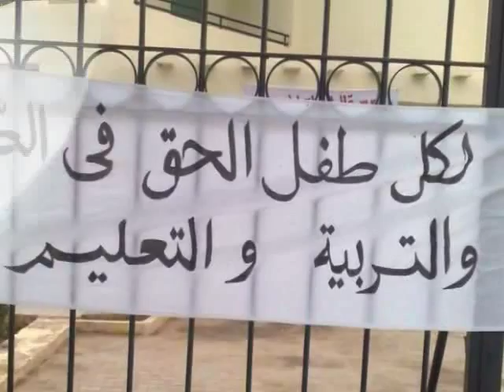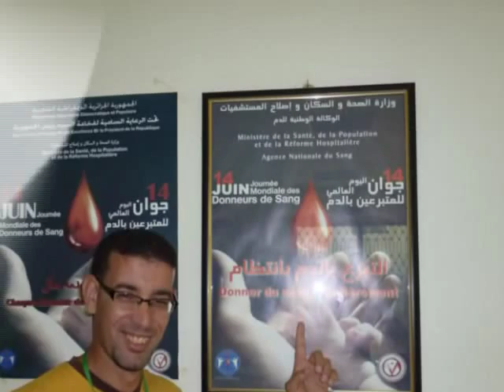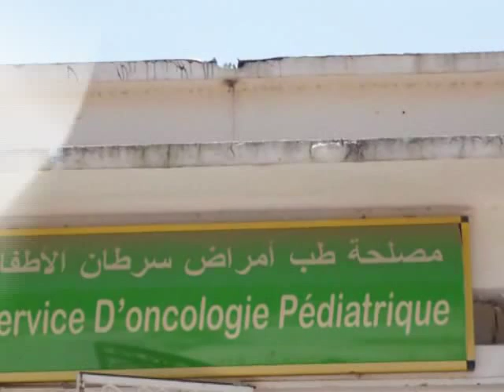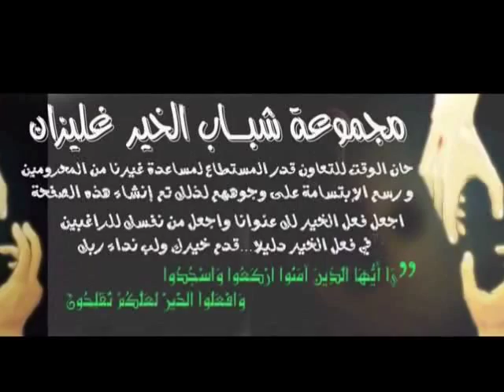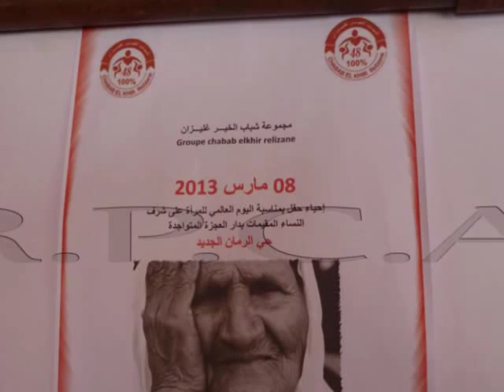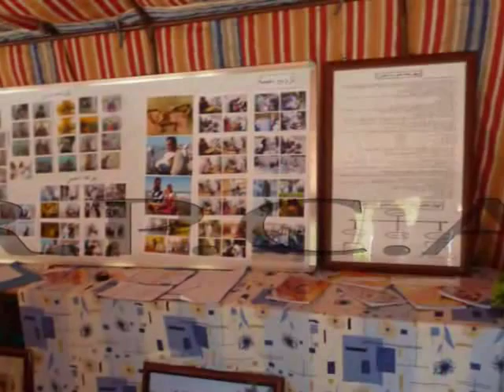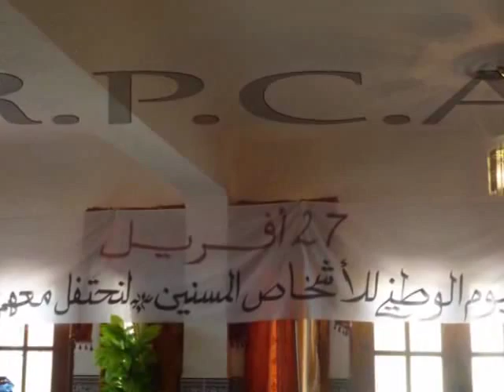RELIZANE PAS COMME LES AUTRES VIDEO D INITIATIVE DE CHABABE EL KHIER RELIZANE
VIDEO D INITIATIVE DE CHABABE EL KHIER RELIZANE